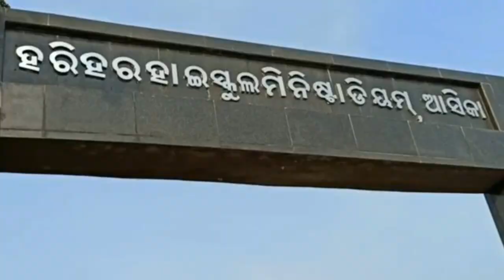HARI HARA HIGH SCHOOL MINI STADIUM,ASKA || PANASONIC CRICKET CLUB PRACTICE SESSION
Hello Everyone, This is Rajat (HOST ,I HOPE VLOGS and A FOOD VLOGGER)

My Blogging gears

realme Selfie Stick with Tripod and Wireless Bluetooth 5.1 Remote

For best quality audio